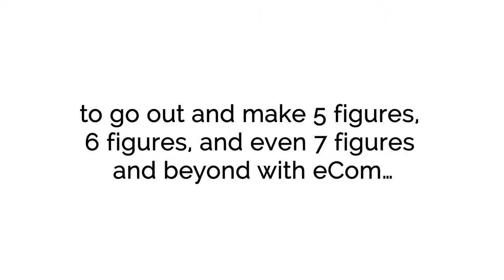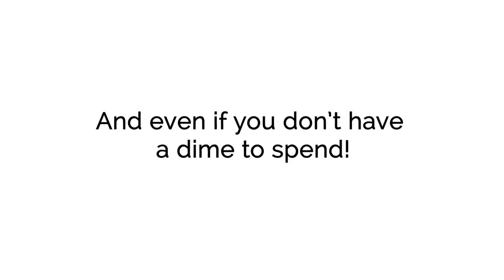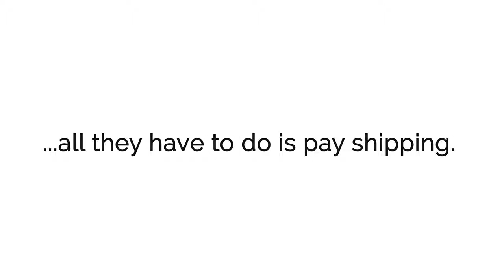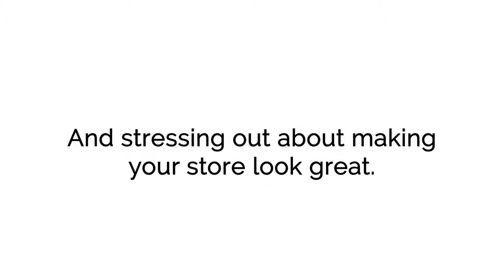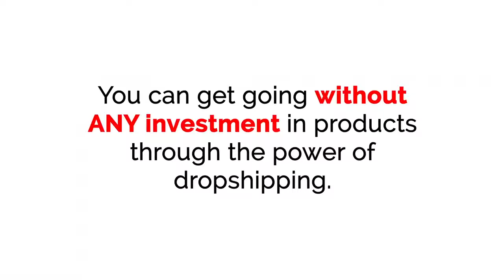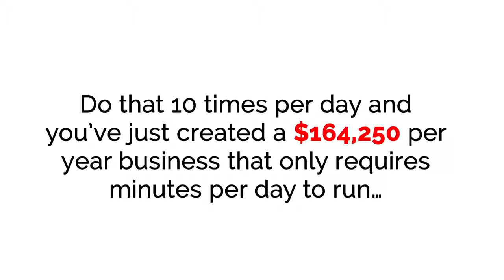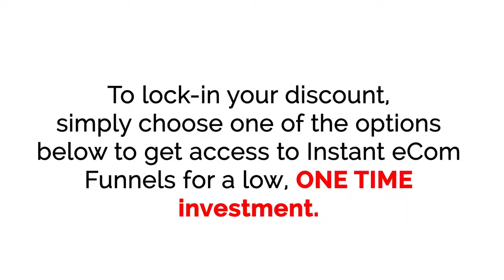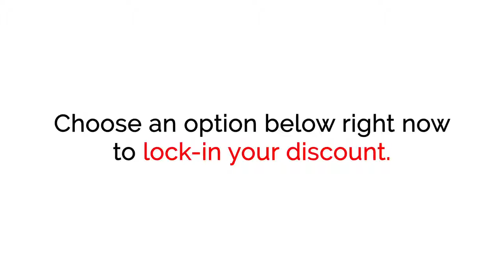Sales Funnels For Physical Products - Instant Ecom Funnels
Sales Funnels For Physical Products

Instant eCom Funnels is a unique piece of software that will immediately put an end to the expensive costs that are traditionally associated with Shopify and other expensive eCommerce store builders.
This awesome cloud based app allows you to create eCommerce funnels so you can simply focus on one or a variety of products to sell in a simple funnel.
All you have to do is select a product from dropshipping sites like Aliexpress, input the details into the software, and a beautiful funnel is created!
This finally puts an END to recurring fees that you normally pay with complicated tools such as Shopify!

Here’s why you should grab Instant eCom Funnels:

-100% Newbie Friendly Cloud Based Web App
-Never Before Seen Technology
-Build eCom Funnels WITHOUT Shopify
-Beautiful Drag & Drop Editor and Funnel Builder
-Step By Step Training Included
-Collect Buyer Leads With Autoresponder Integration
-Instant VIRAL Traffic With 1-Click Social Share
-Nothing To Download
-Never Pay Expensive Shopify Fees Again!

How To Build An Ecommerce Funnel
The Best Way To Create Ecommerce Funnels
The ultimate Way To Create Sales Funnels for eCommerce
{EASY} How to Set Up Ecommerce Funnels
The Best Ecommerce Software
Forget About Shopify and other expensive eCommerce store builders.
The Best eCommerce store builder
{WARNING} Don't Create an Online Store Until You See This!
{WARNING} Don't Create an Ecommerce Store Until You See This!
How to Create an Ecommerce Store
How to easily Set Up your Ecommerce Store
How to Start an Online Store the RIGHT WAY
Create Highly Profitable Ecommerce Funnels
Something Better Than Shopify!!

ecommerce sales funnel, ecommerce conversion funnel, ecommerce marketing funnel,
ecommerce funnel, ecommerce SAles funnel, ecommerce funnel Templates, eCommerce store builder,
Create an Ecommerce Store, create an ecommerce store, how to create an ecommerce store, ecommerce store,
sales funnel template, sales funnels for physical products, how to sell physical products, Instant Ecom Funnels, Instant Ecom Funnels Review,